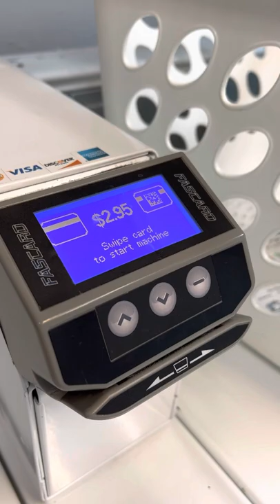837-209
837 W Wilfram #209; Vintage Studio in the Lake View neighborhood.